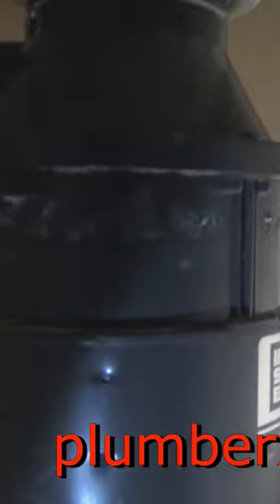Sign Your Garbage Disposal Going Bad.